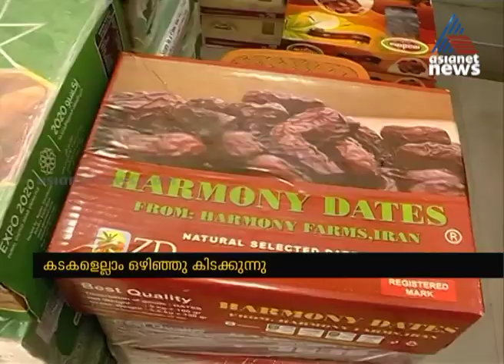മലബാറിലെ ഈത്തപ്പഴ വിപണി പ്രതിസന്ധിയില്‍ | Dates Market Crisis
Kerala lockdown | No Festival season Kerala dates Market Crisis